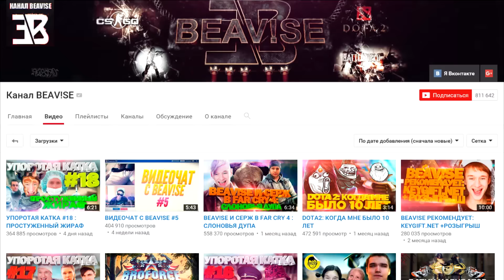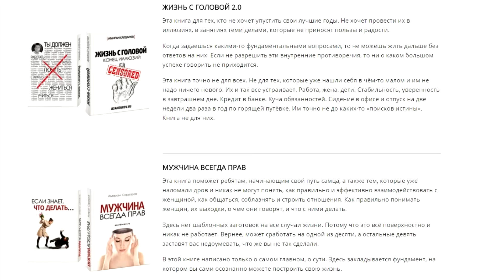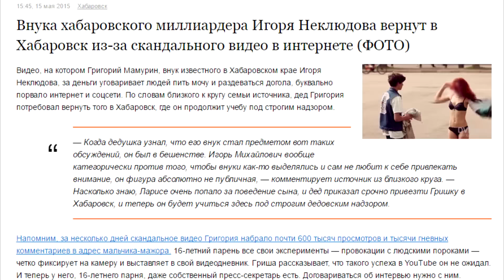САМЫЕ ДОРОГИЕ МАШИНЫ ЮТУБЕРОВ 2. КТО КРУЧЕ? Сахар, Бивис или Амиран